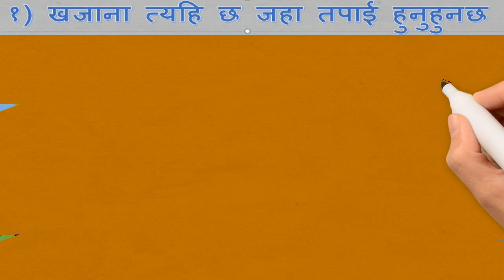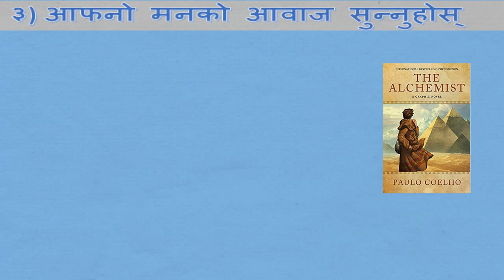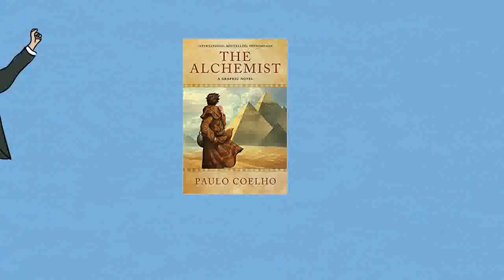The Alchemist in Nepali | Paulo Coelho |Animated|Kimiyagar | Ritesh Thapa | -हरेक यूवाले पढ्नै पर्ने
The Alchemist follows the journey of an Andalusian shepherd boy named Santiago. Believing a recurring dream to be prophetic, he asks a Gypsy fortune teller in the nearby town about its meaning. The woman interprets the dream as a prophecy telling the boy that he will discover a treasure at the Egyptian pyramids.

Early into his journey, he meets an old king named Melchizedek, or the king of Salem, who tells him to sell his sheep, so as to travel to Egypt, and introduces the idea of a Personal Legend. Your Personal Legend "is what you have always wanted to accomplish. Everyone, when they are young, knows what their Personal Legend is.

Early in his arrival to Africa, a man who claims to be able to take Santiago to the pyramids instead robs him of what money he had made from selling his sheep. Santiago then embarks on a long path of working for a crystal merchant so as to make enough money to fulfill his personal legend and go to the pyramids.

Along the way, the boy meets an Englishman who has come in search of an alchemist and continues his travels in his new companion's company. When they reach an oasis, Santiago meets and falls in love with an Arabian girl named Fatima, to whom he proposes marriage. She promises to do so only after he completes his journey. Frustrated at first, he later learns that true love will not stop nor must one sacrifice to it one's personal destiny, since to do so robs it of truth.

The boy then encounters a wise alchemist who also teaches him to realize his true self. Together, they risk a journey through the territory of warring tribes, where the boy is forced to demonstrate his oneness with "the soul of the world" by turning himself into a simoom before he is allowed to proceed. When he begins digging within sight of the pyramids, he is robbed yet again, but accidentally learns from the leader of the thieves that the treasure he sought all along was in the ruined church where he had his original dream.
SEEING THE LACK OF EDUCATIONAL CONTENT IN OUR COUNTRY(NEPAL), THIS CHANNEL IS MADE WITH A INTENT TO EDUCATE YOU ALL AND I WANT YOU ALL TO HELP ME BY
WATCHING OUR VIDEOSS

nepali motivational videos
book summary